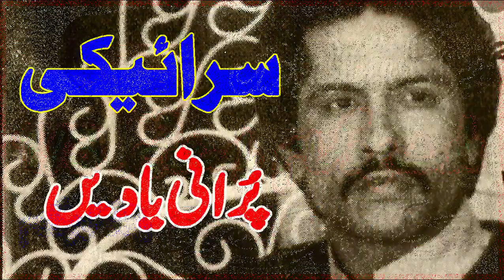Saraiki Purani yadain of Attaullah Khan Esakhelvi official